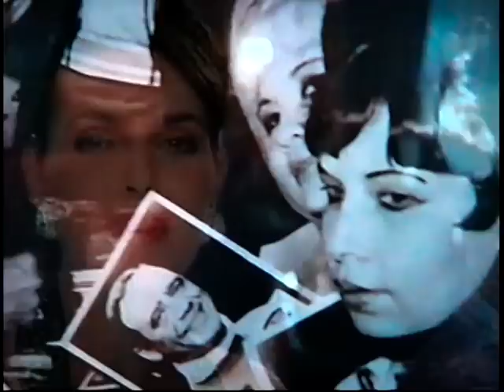Bobby Capo --Siempre Piel Canela--BPPR--(varios artistas)